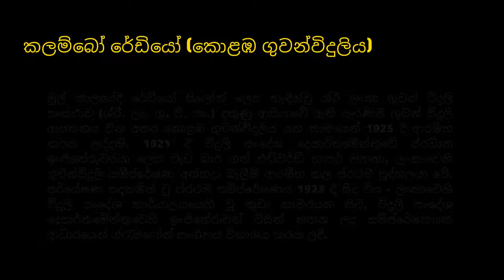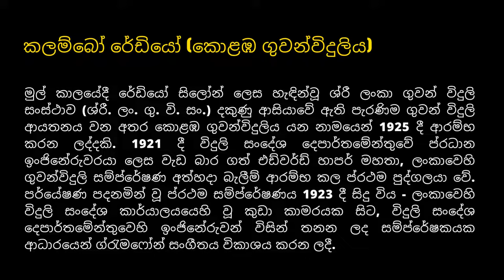🔴 ගුවන් විදුලි පැරණි රසාංග | Radio Ceylon Song Collection | Old Sinhala Radio Songs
ගුවන් විදුලි පැරණි රසාංග | Old Sinhala Radio Songs | Radio Ceylon Song Collection

කලම්බෝ රේඩියෝ (කොළඹ ගුවන්විදුලිය)
මුල් කාලයේදී රේඩියෝ සිලෝන් ලෙස හැඳින්වූ ශ්‍රී ලංකා ගුවන් විදුලි සංස්ථාව (ශ්‍රී. ලං. ගු. වි. සං.) දකුණු ආසියාවේ ඇති පැරණිම ගුවන් විදුලි ආයතනය වන අතර කොළඹ ගුවන්විදුලිය යන නාමයෙන් 1925 දී ආරම්භ කරන ලද්දකි. 1921 දී විදුලි සංදේශ දෙපාර්තමේන්තුවේ ප්‍රධාන ඉංජිනේරුවරයා ලෙස වැඩ බාර ගත් එඩ්වර්ඩ් හාපර් මහතා, ලංකාවෙහි ගුවන්විදුලි සම්ප්‍රේෂණ අත්හදා බැලීම් ආරම්භ කල ප්‍රථම පුද්ගලයා වේ. පර්යේෂණ පදනමින් වූ ප්‍රථම සම්ප්‍රේෂණය 1923 දී සිදු විය - ලංකාවෙහි විදුලි සංදේශ කාර්යාලයයෙහි වූ කුඩා කාමරයක සිට, විදුලි සංදේශ දෙපාර්තමේන්තුවෙහි ඉංජිනේරුවන් විසින් තනන ලද සම්ප්‍රේෂකයක ආධාරයෙන් ග්‍රැමෆෝන් සංගීතය විකාශය කරන ලදී - සම්ප්‍රේෂකය තනන ලද්දේ අල්ලා ගන්නා ලද ජර්මානු සබ්මැරීනයක තිබූ ගුවන් විදුලි උපකරණ භාවිතයෙනි. යුරෝපයේ සම්ප්‍රේෂණ සේවා ආරම්භ වී වසර 3ක් ගතවන විට ලංකාවෙහිද සම්ප්‍රේෂණ සේවා ආරම්භ කරන ලදී. 'ලංකාවෙහි‍ ‍ගුවන්විදුලි සම්ප්‍රේෂණයෙහි පියා' ලෙස හැඳින්වෙන එඩ්වර්ඩ් හාපර්, ඉංග්‍රීසි හා සිංහල ගුවන් විදුලි ලෝලීන් සමග එක්වී සිලෝන් වයර්ලස් ක්ලබ් ලෙස සමාජයක් නිර්මාණය කලේය. බ්‍රිතාන්‍ය ආණ්ඩුකාර හියු ක්ලිෆර්ඩ් සාමිවරයා 1925 වසරේ දෙසැම්බර් 16 වැනිදා ප්‍රථම වතාවට කලම්බෝ රේඩියෝවෙන් ජාතිය අමතා කතා කලේය. මෙය ඉතිහාසගත අවස්ථාවක් විය. අන්තර්ජාතික ගුවන් විදුලි සම්ප්‍රේෂණ ඉතිහාසය ගත් කල, ශ්‍රී ලංකාවේ ගුවන් විදුලි සම්ප්‍රේෂණ සම්ප්‍රාප්තිය මහා බ්‍රිතාන්‍යය, ඇමෙරිකා එක්සත් ජනපදය සහ ජර්මනිය යන රටවල් සමඟ මෙරට සමතත්ත්වයෙහි ලා තබයි. ගුවන් විදුලි සම්ප්‍රේෂණ ලෝකයේ ශ්‍රී ලංකාව පෙරමුණ ගත් රටක් විය.